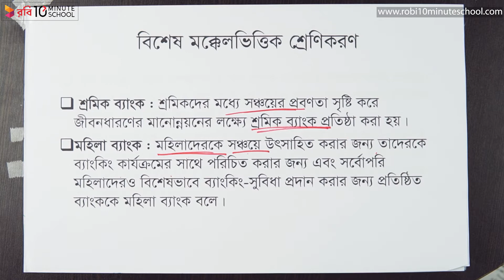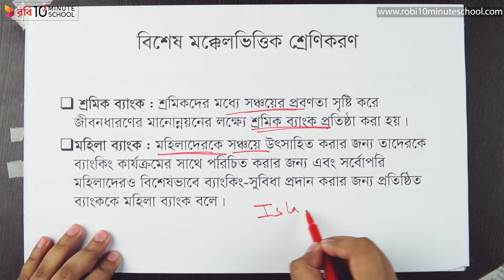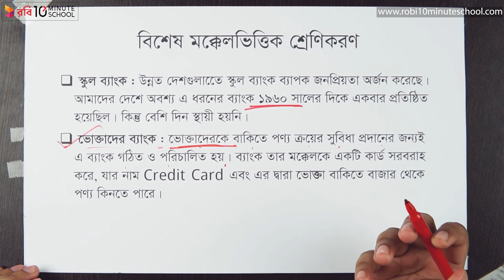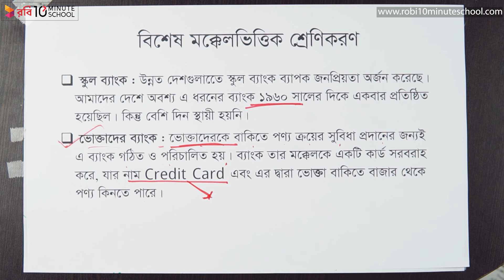০৯.১৯. অধ্যায় ০৯ : ব্যাংকিং ব্যবসা ও তার ধরণ - বিশেষ মক্কেলভিত্তিক শ্রেণিবিভাগ [SSC]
Series: এসএসসি অর্থায়ন (SSC Finance and Banking)
Instructor Name: Jemy Sarkar